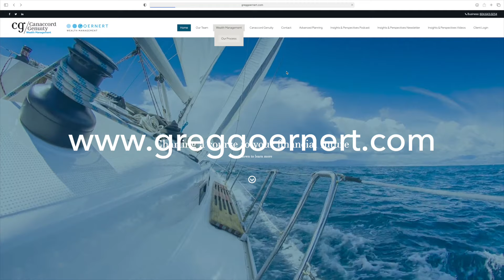TFSA Unboxing: Everything You Need To Know About TFSAs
Everything you need to know about TFSAs or Tax Free Savings Accounts.

Timestamps

00:00 TFSA Unboxing
00:40 TFSA History
00:57 TFSA Contribution Limits
01:34 Why Should I Invest In A TFSA?
01:46 Are Gains In A TFSA Taxed?
02:12 How Can A TFSA Benefit Me?
03:53 Can I Withdraw Funds From A TFSA?
04:02 What Investments Qualify For An TFSA?
04:50 What Is The 2021 TFSA Contribution Deadline Date?

Greg Goernert is a Vice President and Senior Investment Advisor at Canaccord Genuity Wealth Management. Greg obtained a Bachelor of Arts degree with a major in Economics from Simon Fraser University in 1995. From there he completed his CSC with honours and is licensed to advise in options. In his 25 years in the investment industry Greg has held both management and advisory rolls. As an Investment Advisor, Greg understands that every client's situation is unique and therefore guides his clients through a well-defined process to articulate and achieve their financial goals.

The statements expressed herein are not intended to provide tax, legal or financial advice, and under no circumstances should be construed as a solicitation to act as a securities broker or dealer in any jurisdiction. All views are
Intended for general circulation oniv and do not have an regard to the sbecific Investment oblectives. financial situation or generalneeds of any particular person. organization or institution. CANACCORD GENUITY WEALTH MANAGEMENT IN CANADA IS A DIVISION OF CANACCORD GENUITY CORP. MEMBER - CANADIAN INVESTOR PROTECTION FUND AND THE INVESTMENT INDUSTRY REGULATORY ORGANIZATION OF CANADA. The views, including any recommendations, expressed in this video presentation are those of Greg Goernert, and are not necessarily those of Canaccord Genuity Corp. Investing in any of the securities mentioned in this video presentation may not be suitable for all investors, as there are different types of risks involved with these investment strategies. Even if suitable to your level of risk tolerance, any or some of those securities may not be appropriate for your portfolio, depending on what other investments you hold. Please note that, from time to time, we may have personal investments in anv or some of those securities and that past performance mav not be repeated.